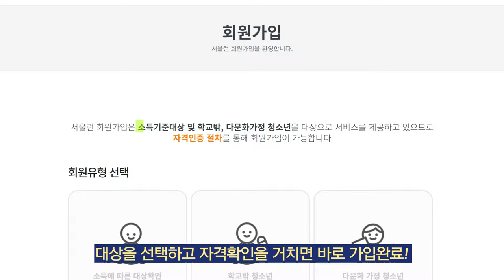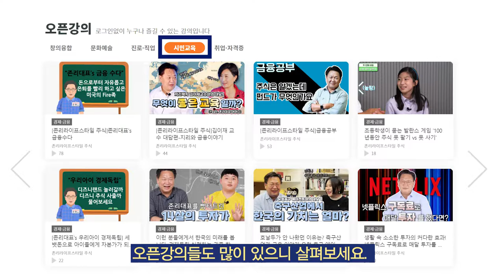[CC] [강서띵동] 서울런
배움은 끝이없고 교육 컨텐츠의 발전도 끝이 없네요.
공부하고 싶은 학생들을 위해, 차별 없는 교육환경을 위해!
서울런이 시작합니다.

 - 영어 : 전순영
 - 중국어 : 김병욱
 - 일본어 : 임정훈
 - 베트남어 : Do Thi Kieu Trinh
 - 검수 : 이명준